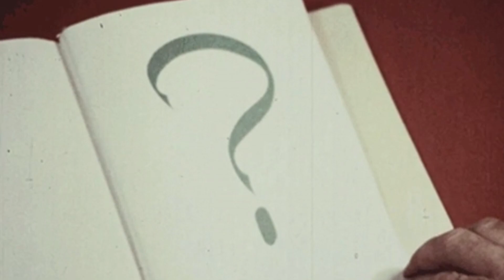Princess Latifa - New Proof Of Dubai Sheik's Daughter's Tragic Fate?!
The escape of the wife of the sheik of Dubai and their two children caused an international scandal. The woman took a huge risk by taking such a desperate step. However, she was the only one who managed to free herself from the power of Muhammad bin Rashid Al Maktoum. Not so lucky were his two daughters, who also tried to escape from Princess Haya. One of them, Shamsa, was never heard of again! Latifa, on the other hand, who was caught after the failed attempt and is being held against her will, is still fighting for her freedom! Recently, a shocking video was released to the BBC. What is the new information? What is happening to the princess? What authorities have taken an interest in her fate and what did the Dubai royal family have to say about her? How do they explain her enslavement?